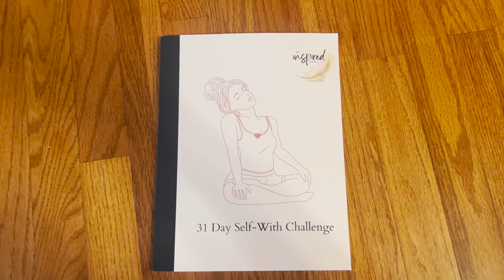From Scattered to Centered in 5 Minutes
▶︎▶︎ Join my FREE Book Club and change your life! and join today!

Ep 56: Ever feel like your mornings are just one big whirlwind?

In this episode, we dive deep into the transformative power of morning rituals and how you can rewire your brain to transition from a state of stress and scattered thoughts to one of calm and clarity.

Whether you're overwhelmed by daily logistics, juggling multiple responsibilities, or just looking to reconnect with yourself, this episode offers practical tools to help you regain control over your internal state.

You’ll learn:

▶︎ The Power of Alpha Brainwaves: Discover why the first few minutes of your day are crucial for setting the tone and how being intentional during this time can lead to a more peaceful and centered life.
▶︎ Creating Your Sit Spot: Learn how to design a dedicated space in your home that fosters calm and helps you ease into your day without the rush of external pressures.
▶︎ What Not to Do: Understand the importance of avoiding digital distractions, bright lights, and jumping into logistics first thing in the morning.
▶︎ Building Trust and Forgiveness: Explore how trust in the process and self-forgiveness play critical roles in maintaining your new habit, even when life gets in the way.
Let’s make mornings something to look forward to, not dread. Tune in and let’s start this journey toward a more peaceful, connected, and joyful life.

If you enjoyed this episode and it inspired you in some way, I’d love to hear about your biggest takeaway.

Prefer to listen to the audio in a podcast app?